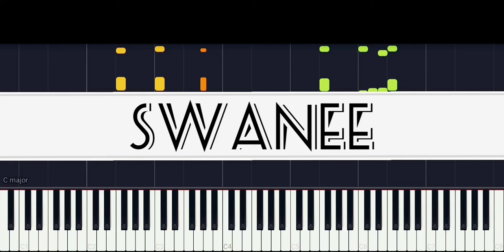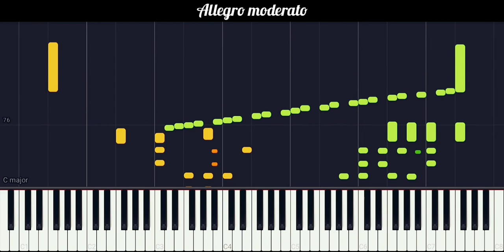Swanee (solo piano version) // George Gershwin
The song was written for a musical in New York titiulado Demi-Tasse , which opened in October 1919 at the Capitol Theater . Cesar and Gershwin, who were then 20 years old, said they wrote the song in about ten minutes, on a bus in Manhattan, and then at Gershwin's apartment. Written in part as a parody of the song Old Folks at Home of Stephen Foster , it was finally used as a prime number and high production with 60 showgirls dancing with electric light in his shoes on a dark stage.

The song had little impact on its release, but was soon heard by Al Jolson who put it on his Sinbad show , being a hit at the Winter Garden Theater , and recorded it for Columbia Records in January 1920. After this Gershwin said at the time. " Swanee has penetrated the four corners of the earth ." In two months, the song was at No. 1 for 18 weeks, with 1 million copies of sheet music sold and an estimated 2 million records. It became Gershwin's first hit and the best-selling song of his career, this money allowed him to focus on work for musicals and movies rather than writing simpler pop hits. Arthur Schwartz commented It's ironic; He never wrote something that sold and spread as widely as Swanee , something that does not match the individuality and subtlety of his later works , referring to Gershwin.
Source: Wikipedia.

Composer: George Gershwin and Irving Caesar.
Year: 1919
Performed by: George Gershwin.